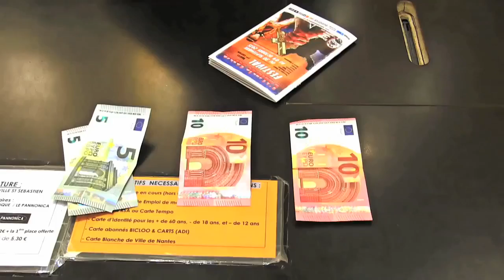Les Enfants de l'Absurde - Journal de bord (Jour 3)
Vlog critique sur la troisième journée avec les films diffusés lors du festival de l'Absurde Séance, à savoir, un mix entre du POLANSKI et un BAY, "Warsaw 44", un film culte en devenir, "Turbo Kid", et un film controverse étrange, "German Angst".